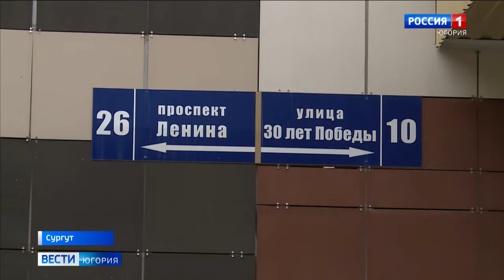Ошиблись адресом: в Сургуте следователи выбили дверь не той квартиры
Такого финала спецоперации по поимке подозреваемого в уголовном деле ещё не было. Сургутские следователи выбили дверь не той квартиры. В ведомстве начали служебную проверку по факту случившегося. А следователь, повредивший имущество, вернулся к пострадавшей с извинением и цветами.

Смотрите выпуски "Вести-Югория" на телеканале Россия-1 ежедневно по будням:
вечером - 21.05
И в выходные: